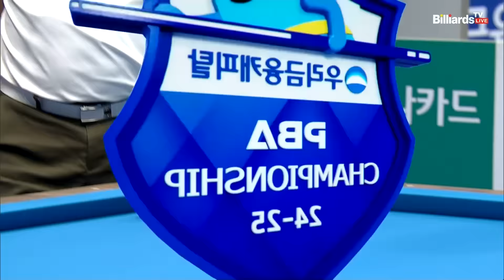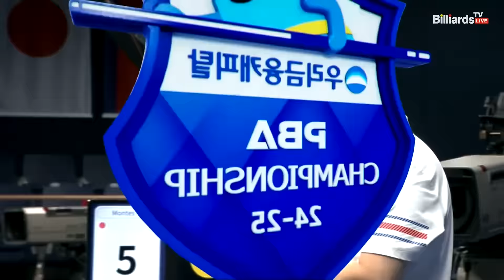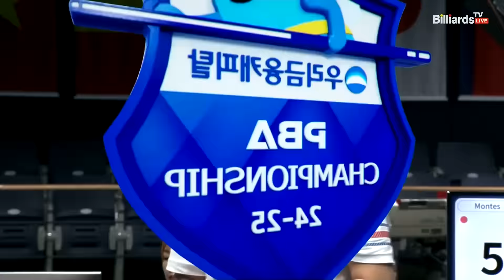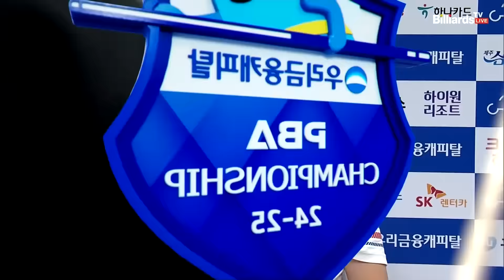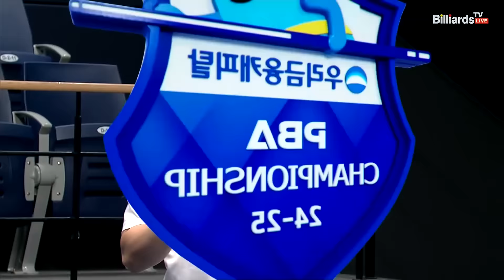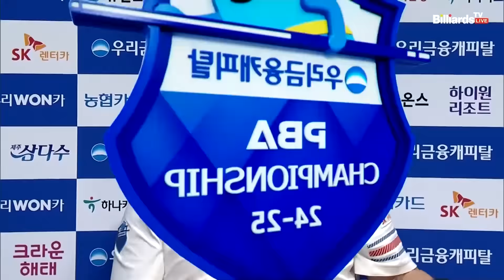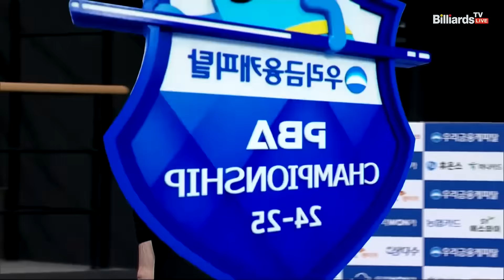강동궁vs몬테스 16강 4세트[우리금융캐피탈 PBA챔피언십 24-25]